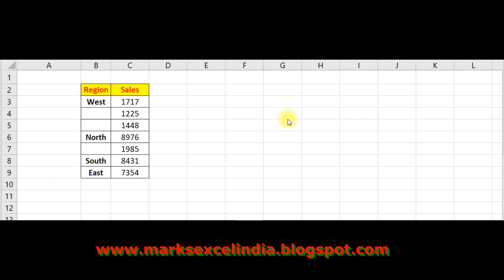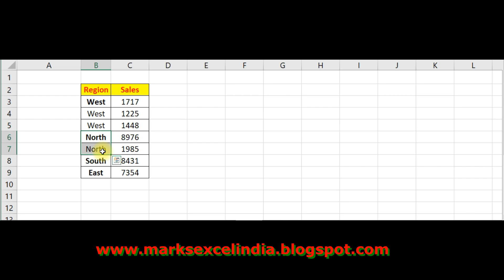Unbelievable Excel Hacks You Won't Believe Until You Try Them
This video is a part of Microsoft Excel Tutorial series.  We will learn excel tricks.

excel tricks and tips shorts telugu
excel tricks
excel tricks for interview
excel tricks and tips 2023
Excel Magic Trick
Guide To Making Your Work Easier
excel 2019
office 365
microsoft 365
tips
tricks
excel 2003
excel 2007
excel 2010
excel 2013
spreadsheet
excel 365
What are the best tricks in Excel?
What cool things can Excel do?
What are the 5 basic Excel skills?
excel hacks pdf
excel secret formulas
top 30 advanced excel tips and tricks
excel tricks and formulas
excel tricks and tips in 2022
excel formulas
excel tips and tricks cheat sheet